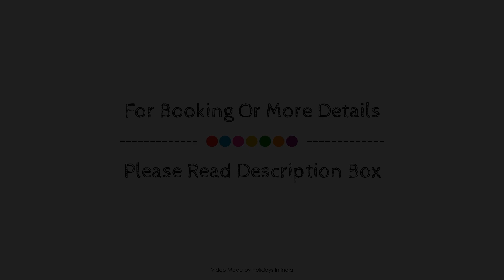Laxmi Continental Resort, Andaman and Nicobar Islands, India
Searching For
1. Laxmi Continental Resort - Andaman and Nicobar Islands
2. Laxmi Continental Resort - Andaman and Nicobar Islands Virtual Tour
3. Laxmi Continental Resort - Andaman and Nicobar Islands Rooms
4. Laxmi Continental Resort - Andaman and Nicobar Islands Amenities
5. Laxmi Continental Resort - Andaman and Nicobar Islands Videos
6. Laxmi Continental Resort - Andaman and Nicobar Islands Offers
7. Laxmi Continental Resort - Andaman and Nicobar Islands Deals
Audio Credit:
Track Title: Reasons To Hope
Artist: Reed Mathis